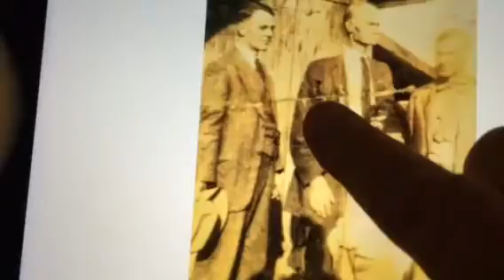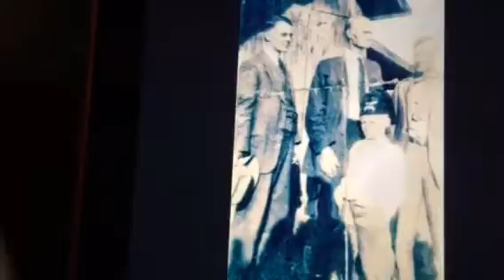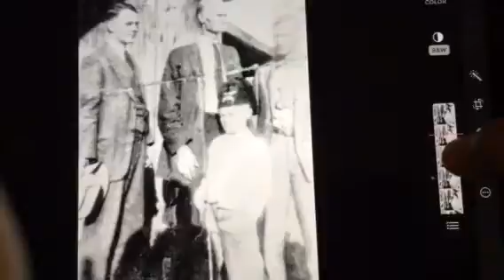How To Restore Old Photos Cheap Part 1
This is the first video in a 2 part series where I demonstrate How To Restore Old Photos Cheap. In this video I show how to correct the over all discoloration of the old photo.